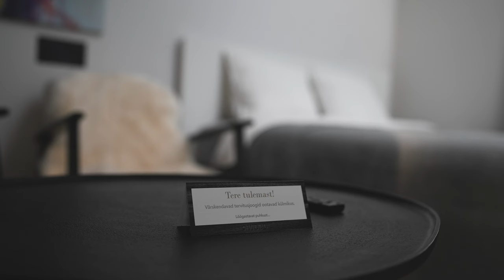WUUD Stay | Eesti Paigad 4K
Eesti saartele sõitmisega kaasneb alati omamoodi meelerahu, nii et mõte minipuhkusest Muhu saarel saabus täpselt õigel ajal. Ja veel kui mugavalt - Kuivastu sadamast kõigest 8 minuti kaugusel ootaski meid privaatne ja luksuslikult helge WUUD Stay puhkemaja, mis on justkui metsaspaa kahele.

Turvalist rändamist!